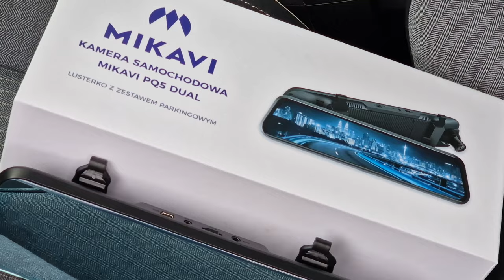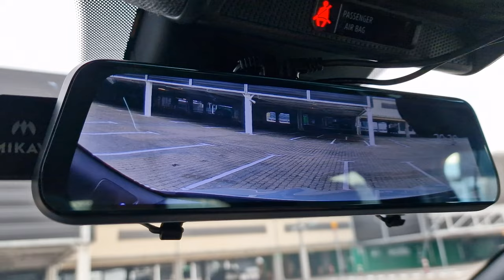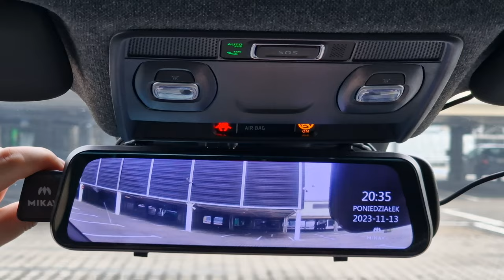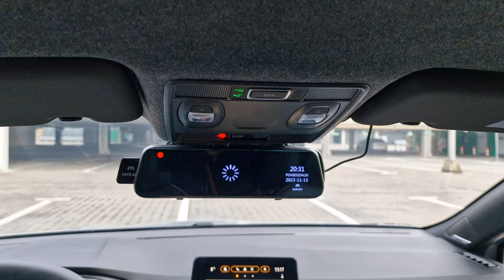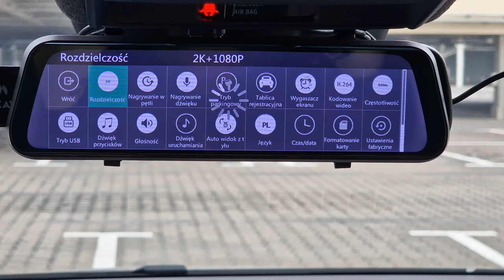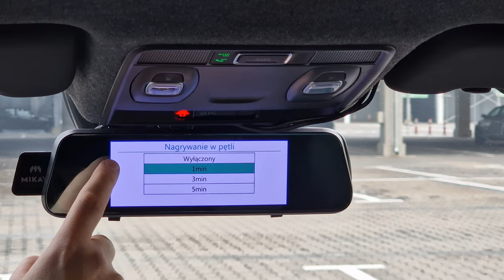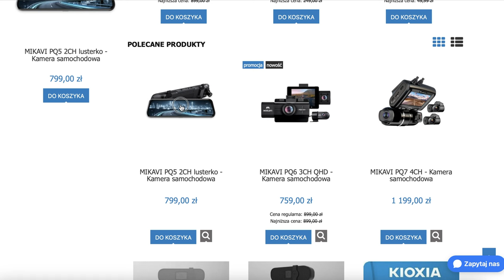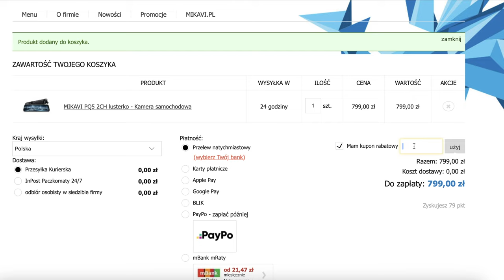Wideorejestrator w lusterku - Mikavi PQ5 dual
Wideorejestratorów samochodowych używam od dawna. Urządzenia tego typu montowane w lusterku też nie są żadną nowością - ale po raz pierwszy miałem okazję sprawdzić taki sprzęt w praktyce. Dzięki temu przekonałem się, czy jest to zabawka/gadżet, czy też coś, co naprawdę przydaje się na co dzień.
Zapraszam na test wideorejestratora Mikavi PQ5 dual.

Pamiętajcie, że w oficjalnym sklepie Mikavi z hasłem MOTO50 otrzymacie 50zł zniżki na zakup prezentowanego rejestratora! Wskakujemy tutaj:

Opis sprzętu:
kamera przednia: 2K 2560×1440 HD, sensor Sony Starvis IMX335 (5 Mpix)
kamera tylna: Full HD 1920×1080p / 30 fps, sensor Sony Starvis IMX307 (2 Mpix)
procesor HiSilicon od Huawei
24-godzinny tryb parkingowy: aktywacja/deaktywacja wraz z zapłonem
kamera tylna z funkcją cofania
dotykowy wyświetlacz aż 9.66” IPS HD z polskim menu
obsługa kart microSD do 128 GB
standardowe funkcje czyli: zabezpieczanie plików, nagrywanie w pętli, czujnik ruchu
kondensator zastępujący baterię li-ion
dedykowany adapter zabezpieczający akumulator przed rozładowaniem

Sprzęt na testy otrzymałem od producenta.

Spis treści:
0:00 : 0:50 Wstęp
0:51 - 2:45 Co znajdziemy w pudełku?
2:46 - 3:28 Montaż
3:29 - 4:38 Funkcja lusterka
4:39 - 7:37 Obsługa
7:38 - 9:06 Prezentacja nagrań
9:07 - 9:38 Kamera tylna
9:39 - 10:39 Dodatkowe funkcje
10:40 - 12:53 Cena i podsumowanie